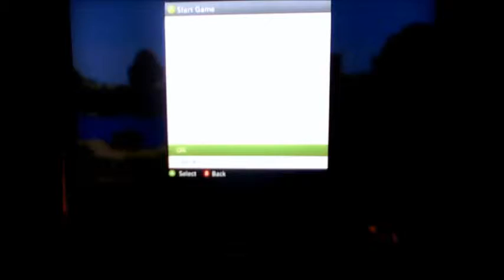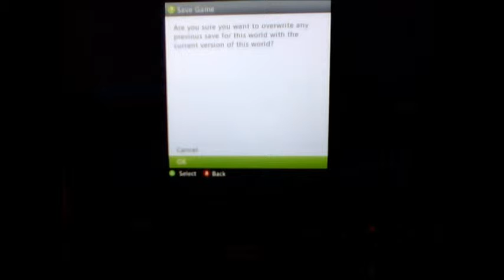John Dunigan And Brandon Play Minecraft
If you want to see more of my videos click on my dog face and it will take you to my channle Don't subscribe like and comment if you do like share this video with your friends.